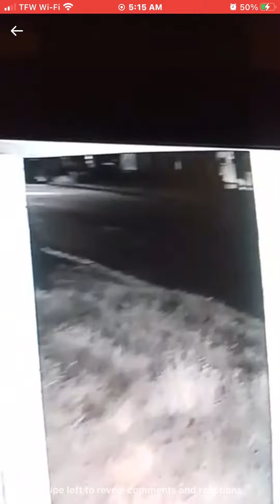Security cam footage mystery man heard on cam and found walking up my driveway from the back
Mystery man creeping through my backyard and up my driveway